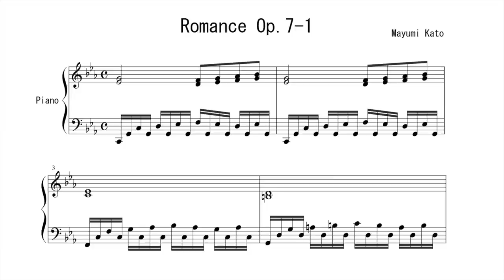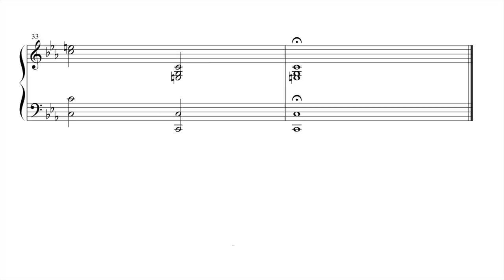Mayumi Kato "Romance No.1" Paul Barton, FEURICH 218 piano